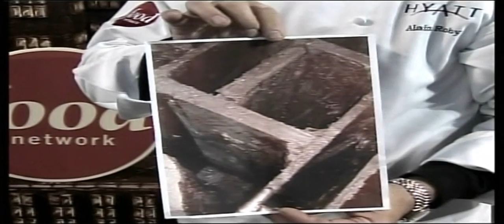Chocolate Sculptures | Landmarks Shortcuts | Global Voyage | Ep 30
Episode 30
Chocolate Sculptures Humanity'S Need To Create Landmarks Takes Many Different Forms. While Kings Dream Of Palaces And Temples, Others Express Themselves In Their Favourite Medium - Sometimes It'S Chocolate.